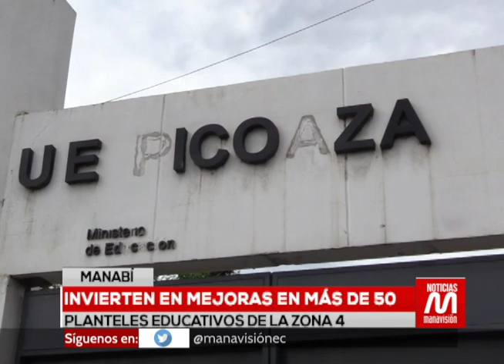Invierten en mejoras en más de 50 planteles educativos en la Zona 4